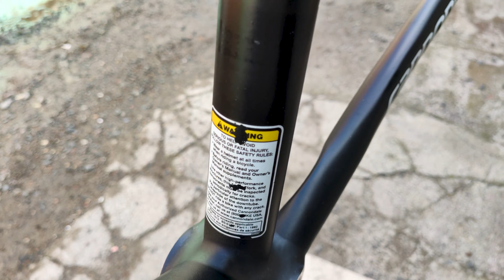Cannondale six 13 (700c) XXL 61 | alu-carbon frameset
Frame AluCarbon \ Fork FullCARBON
Actual size: seat tube 61 cm (c\t) - horizontal tube: 58 cm (c/c)
Diameter of a tube of a seat: 27,2 mm
head tube length: 19 cm | diameter 1.1 \ 8 inches | Steerer 26 cm
wheels: 700c
Bottom bracket housing:  BB30 68 mm
The set includes everything that is in the photo
weight(all): 1830 grams